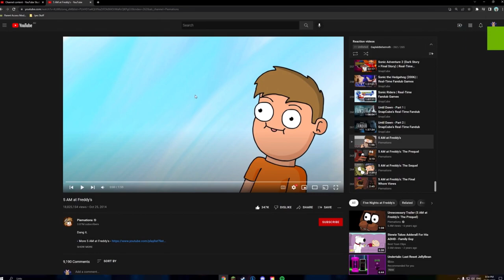Potato Reacts - Episode 38: “5 AM at Freddy's”